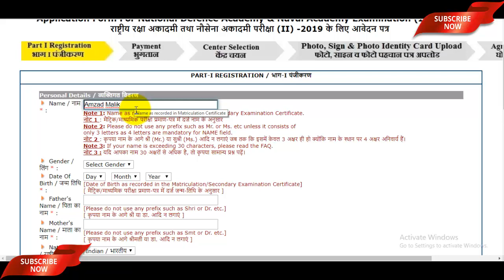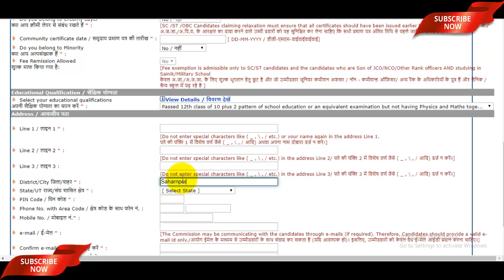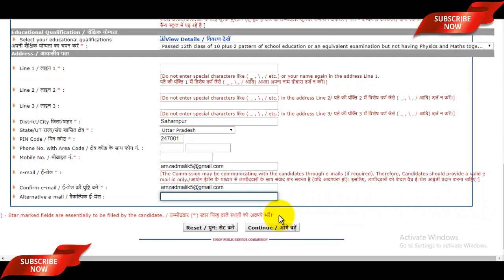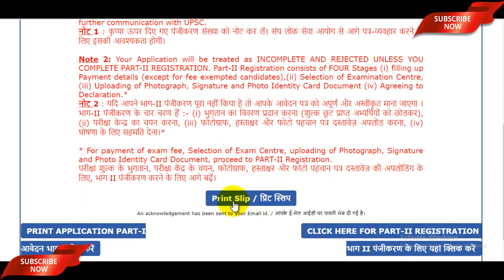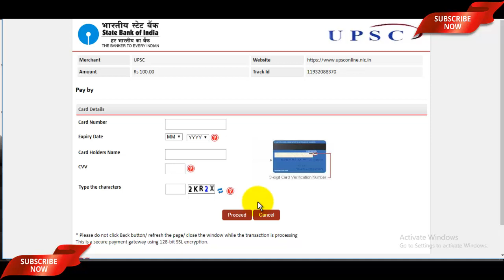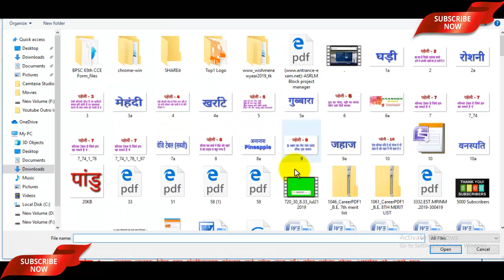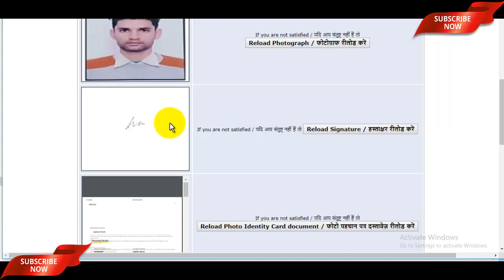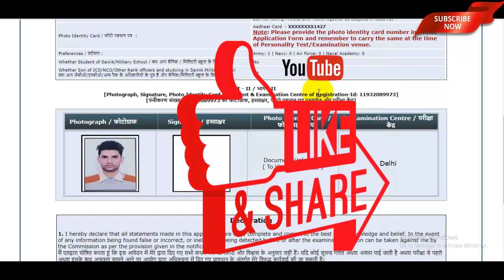UPSC NDA 2 Online Form 2019 Kaise Bhare | How to Fill NDA Form Online 2019 | NDA 2 Form Fill Up 2019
UPSC NDA 2 Notification 2019 Eligibility Video -